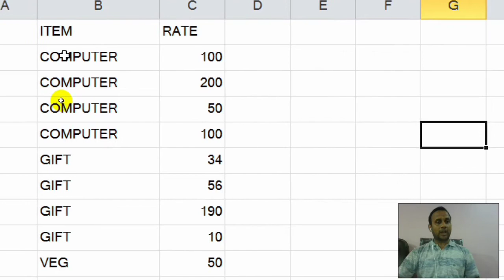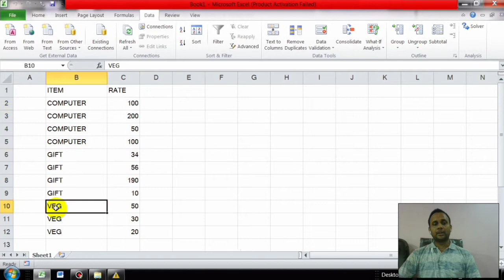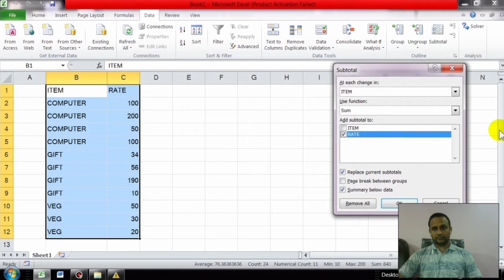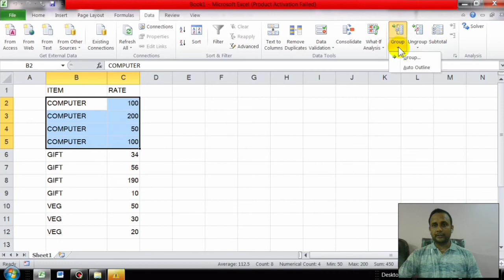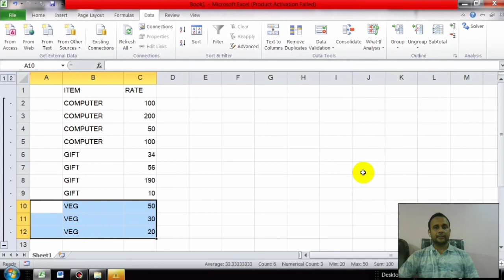SUBTOTAL (MS EXCEL) IN HINDI क्या है सब टोटल ?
Es tutorial me apko MS EXCEL ke option SUBTOTAL ke bare me puri knowledge milegi. Yah bahut behtar option hai .Eske dwara kisi list .ki total value aur itemwise value nikal sakate hai.Pura video dekhiye-